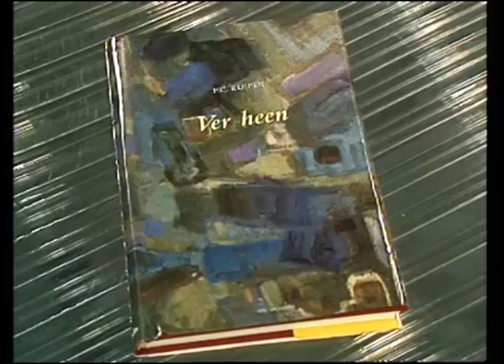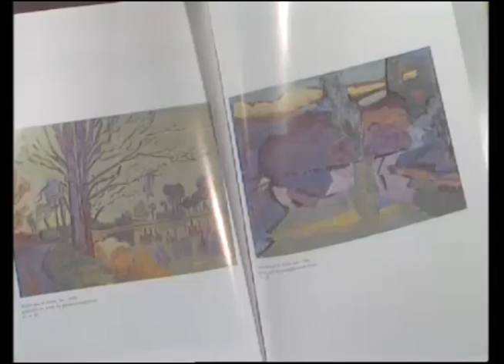Piet Kuiper bij Adriaan van Dis in de IJsbreker 1989